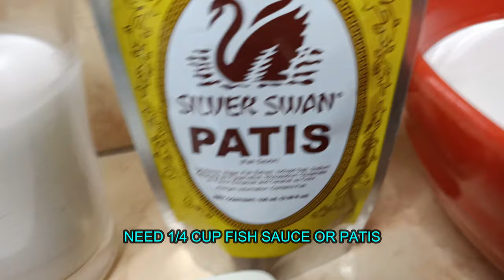SINAING NA TULUNGAN SA GATA / SKIPJACK COOKED IN COCONUT MILK / VERY APPETIZING DISH RECIPE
Have a blessed day to all! In this video, I would like to share my style or version in cooking this Filipino dish recipe. This kind of dish is very easy to cook, the ingredients used have the magical and very flavorful taste and yet, it's an appetizing dish. The coconut milk contributes a delicious flavor that penetrates through the meat of the fish. The slow cook process makes the dish so special. Till then, thanks for spending your time in watching this video. Have a fruitful day to all and God bless.